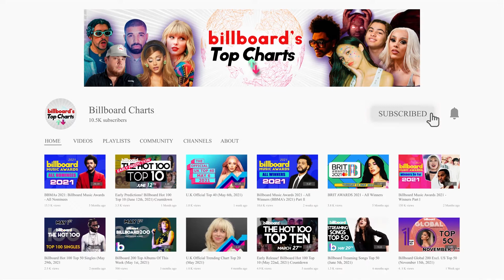Top 10 on Today's US Spotify Chart (11/4/21)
Spotify is a Swedish audio streaming and media services provider founded in 2006 by Daniel Ek. It is one of the world's largest music streaming service providers, with over 356 million monthly active users, including 158 million paying subscribers, as of March 2021